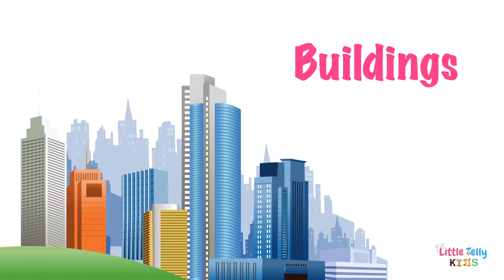City Vocabulary || Parts of the City || Town Vocabulary for Kids || City Vocabulary list in English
This video is about Camping Vocabulary Collection for Kids|| Learn to Read || Preschool Learning Video|| Camping Vocab

If you'd like to see more videos like Camping Vocabulary Collection for Kids|| Learn to Read || Preschool Learning Video|| Camping Vocab then please subscribe and don't forget to click on the bell button so that you can get the notification of the video whenever it is published.

Title:- Camping Vocabulary Collection for Kids|| Learn to Read || Preschool Learning Video|| Camping Vocab